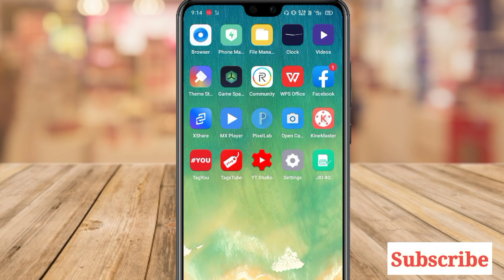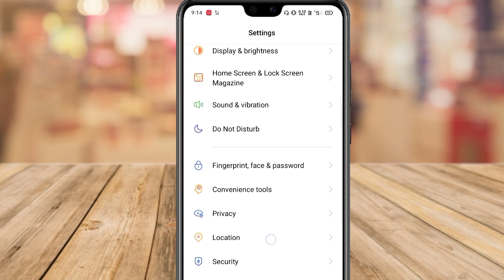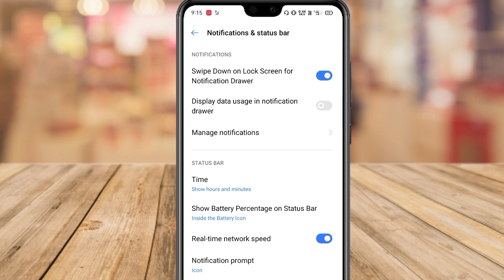Realme phone notifications settings | realme narzo 20 top features | realme internet speed settings